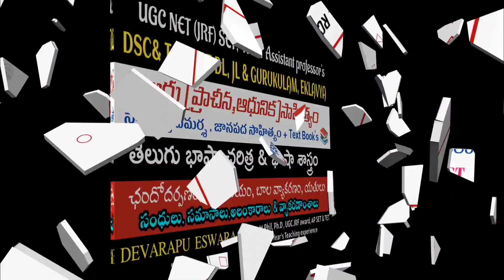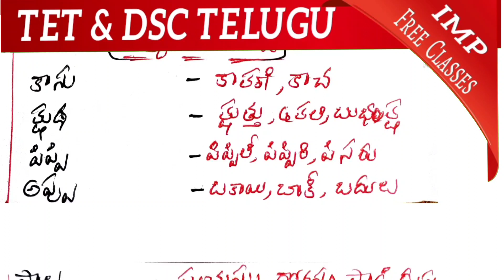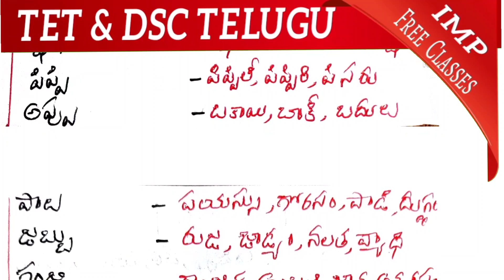AP (8th_Telugu) సందేశం part 1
తెలుగు పోటీ పరీక్షల ప్రత్యేక ఛానల్.దేవరపు ఈశ్వరరావు MA,TPT, MPhil PhD AU. UGC NET (JRF+SRF), SET, TET.